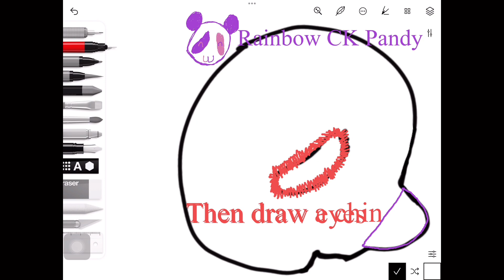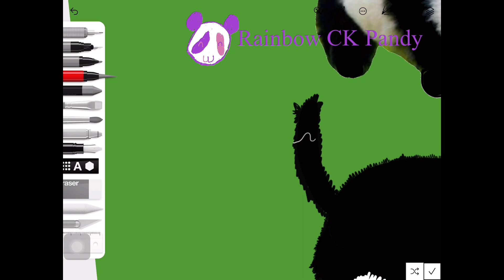How to draw a a dogapanda hybrid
Hi!I make how to draw videos, Gacha life videos, Toca world videos and more. Please
Thanks! I will try new things for the videos by the way! 😊 🧋

I hope I can get more views! My only Original characters are me and my little brother by the way! I may add more! 😊 Have a great day and make someone smile!😊 By the way, don’t care, about the fact that my friends channels don’t support me! 🧋 If you get inspired by me, and you want to support me, I won’t mind! Have a wonderful day!